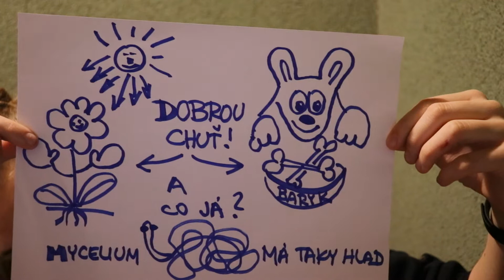Vítání jara - 7. Rozlož si svůj špalek hlívou ústřičnou!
V tomto úkolu si vypěstujete svou vlastní houbu na dřevěném špalku. Marie vám vysvětlí, jak na to. Před zatlučením kolíčků je vhodné dva dny máčet špalek ve vodě, aby jí pořádně nasál. Nezapomeňte, že první houby sklidíte nejdříve letos na podzim, ale možná až podzim příští. Nemá-li někdo k dispozici zahradu, můžete hlívu pěstovat i doma v květináči nebo lavoru plném hlíny (nezapomeňte ji pravidelně zalévat). Nejdřív hlívu nechte při pokojové teplotě, a až bude podhoubí dostatečně prorostlé (nejdřív na podzim), přesuňte ji na chladné místo, třeba do sklepa, aby hlíva začala tvořit plodnice. Správně naočkovaný špalek může plodit i několik let za sebou. V zoufalství můžete navštívit tento web
V tašce najdeš: špalek z ořešáku nebo jabloně s vyvrtanými dírami a kolíčky naočkovaný hlívou ústřičnou. Doma tak musíte najít už jen svíčku a kladivo.